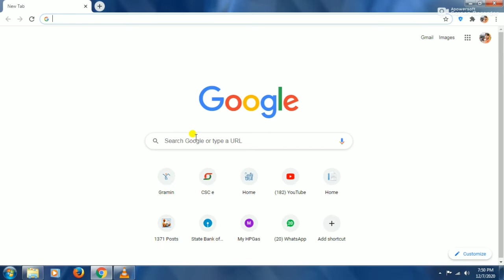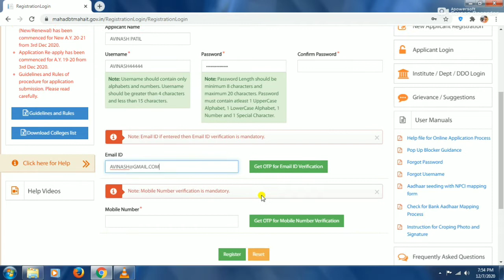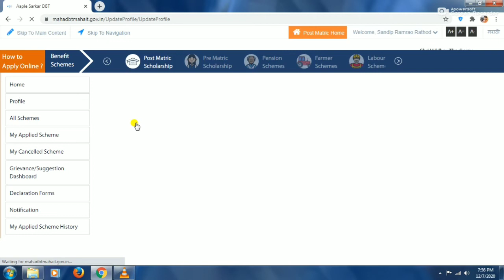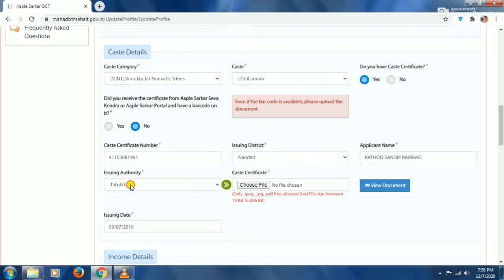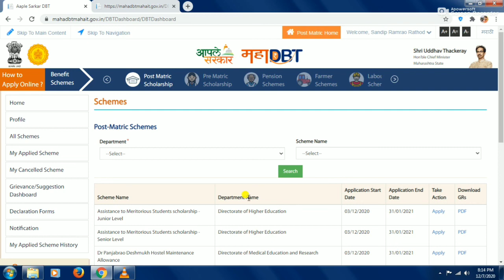Scholarship wala form kaise bhare 2020 | scholarship online kaise kare mobile se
scholarship
Hello guys Namskar Mera Nam Sandip Hai aapka Swagat Hai Hamare YouTube Channel Main  Hamare Is Youtube Channel Pe Knowledge Dene Ka Ham   Koshish Karte Hai AAP Hamare Is Topic Ko Dekh Sakte Hai
 Blogger
 Online Earn
Youucha Channel
Etc jankari De sakte hai AAP hamari website ja sakte hai